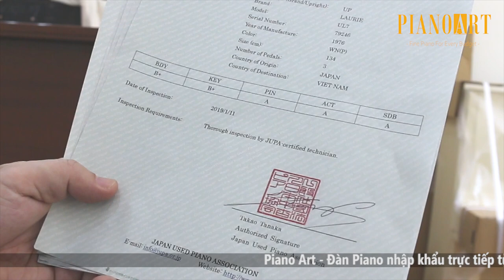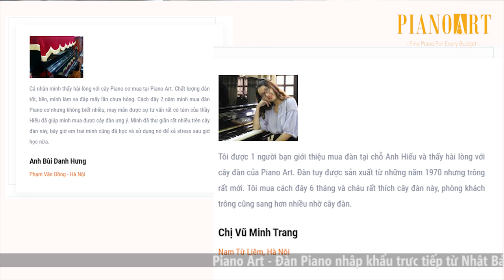CÁC TIÊU CHÍ CHỌN ĐÀN PIANO CƠ KHÔNG PHẢI AI CŨNG BIẾT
Ai cũng biết một cây đàn Piano trông như thế nào nhưng không phải ai cũng biết cách chọn một cây đàn Piano tốt và phù hợp với bản thân mình. Video dưới đây đưa đến một cái nhìn tổng quan về các yếu tố khi chọn đàn Piano của nghệ sĩ Vũ Duy Hiếu - người đã có gần 40 năm gắn bó với cây đàn Piano

Piano Art | Cung cấp đàn Piano nhập khẩu trực tiếp từ Nhật Bản | Tuyển chọn bởi nghệ sĩ Vũ Duy Hiếu
Piano Art School | Khoá học nhạc toàn diện cho mọi lứa tuổi | Học Guitar, Piano, Violin, Ban nhạc

► Địa chỉ:
CS1: Số 18/10 Trần Bình, Cầu Giấy, Hà Nội
THAM KHẢO CÁC KHOÁ HỌC CỦA PIANO ART SCHOOL TẠI Đ Y

TÌM HIỂU VỀ CÁC PHƯƠNG PHÁP HỌC PIANO ĐỘC QUYỀN CỦA NGHỆ SĨ VŨ DUY HIẾU TẠI Đ Y
► Blog: dẫn link blog mục học đàn piano

ĐĂNG KÍ CÁC KHOÁ HỌC ĐÀN PIANO VÀ GUITAR NGAY TẠI Đ Y

► Địa chỉ:
CS2: P412, Tòa nhà Viện  Âm nhạc, khu CC2 Mễ Trì, Q. Nam Từ Liêm, Hà Nội
CS3: Tầng 18, nhà B, chung cư An Sinh (ngõ 47, đường Lưu Hữu Phước, Mỹ Đình 1, Hà Nội)
CS4: Piano Art School Long Biên – Số 10 ngõ 82 Ái Mộ – Long Biên – Hà Nội
CS5: Piano Art School Tây Hồ – Musiclight Hằng Nga – Số 7/2/5/63 An Dương Vương, Tây Hồ, Hà Nội
Chi nhánh Nam Định: 63 Phan Bội Châu, Phường Trần Đăng Ninh, TP Nam Định
👉 Comment + SĐT bên dưới để nêu yêu cầu của bạn.

Piano Art xin cảm ơn!